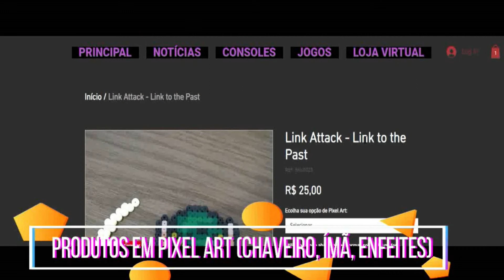Jet Set Radio (Dreamcast) - Enciclopédia dos Games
Saiba mais sobre informações, história e estatísticas de Jet Set Radio  para Dreamcast.

Canecas ☕🥤
Camisetas 👕